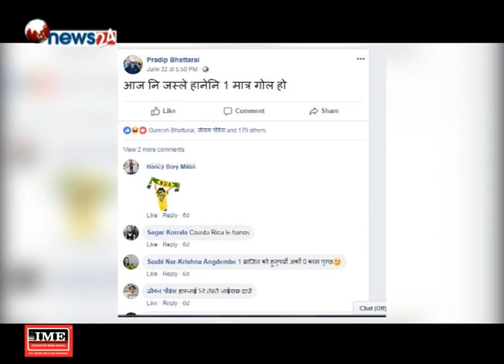विश्वकप फुटबल : नेपाली कलाकार कसको पक्षमा ? - NEWS24 TV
विश्वकप फुटबलको रौनकले ठण्डी मुलुक मानिएको रुसलाई तताइरहदा विश्वको ध्यान पनि उतै केन्द्रित छ । विश्ववासीलाई नै लठ्याउने शक्ति रहेको विश्वकप फुटबलका कारण फुटबलप्रेमी मुलुक पनि नेपाल पनि अछुतो छैन् । गाउँठाउँ विश्कपकै चर्चा छ , टोल शहर जताततै माहौल विश्वकपकै छ । यही माहौलबाट नेपाली सेलिब्रेटीहरु पनि टाढा रहन सकेका छैनन् ।
अधिकांश नेपाली सेलिब्रेटीको रोजाईमा अर्जेन्टिना र लियोनल मेस्सी
अनमोल केसी – नायक टिम अर्जेन्टिना खेलाडी मेस्सी
प्रदीप खड्का – नायक टिम ब्राजिल खेलाडी नेयमार
आर्यन सिग्देल – नायक टिम ब्राजिल खेलाडी नेयमार
खगेन्द्र लामिछाने – कलाकार टिम ब्राजिल खेलाडी मेस्सी
केकी अधिकारी – नायिका टिम अर्जेन्टिना खेलाडी मेस्सी
बर्षा राउत – नायिका टिम ब्राजिल खेलाडी नेयमार
ऋचा शर्मा – नायिका टिम जर्मनी, खेलाडी क्रिस्टियानो रोनाल्डो
बेनिशा हमाल – नायिका टिम ब्राजिल खेलाडी नेयमार
झरना थापा ­ नायिका र निर्देशक टिम अर्जे्न्टिना खेलाडी मेस्सी
रमेश उप्रेती – नायक टिम अर्जेन्टिना खेलाडी मेस्सी
दीपकराज गिरी – कलाकार टिम अर्जेन्टिना खेलाडी मेस्सी
दीपेन्द्र के खनाल – निर्देशक टिम अर्जेन्टिना खेलाडी मेस्सी
निश्चल बस्नेत – निर्देशक र कलाकार टिम ब्राजिल खेलाडी नेयमार
प्रदीप भट्टराई – निर्देशक टिम अर्जेन्टिना खेलाडी क्रिस्टियानो रोनाल्डो
मिलन चाम्स – निर्देशक टिम स्पेन खेलाडी मेस्सी
सुदर्शन थापा – निर्देशक टिम जर्मनी खेलाडी क्रिस्टियानो रोनाल्डो
प्रमोद खरेल – गायक टिम अर्जेन्टिना खेलाडी मेस्सी
अर्जुन पोखरेल – संगीतकार टिम अर्जेन्टिना खेलाडी मेस्सी